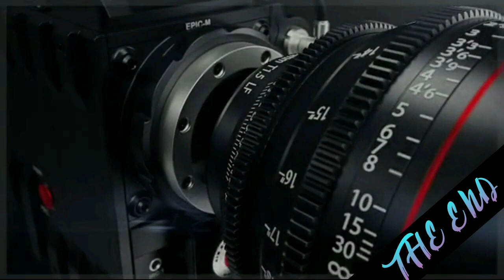PLEASANT SEA SHORE DAILY PREMIERE